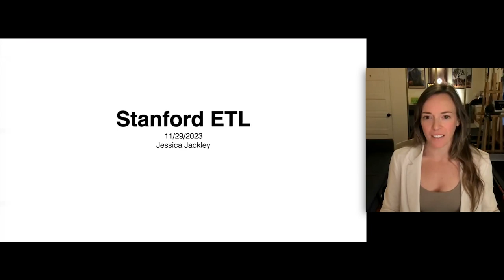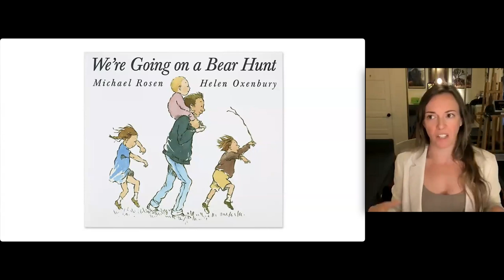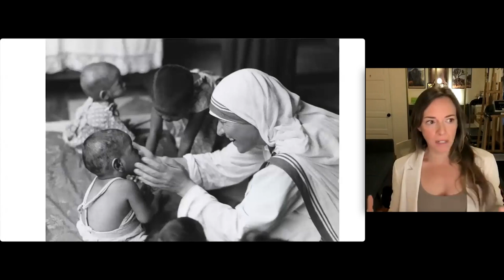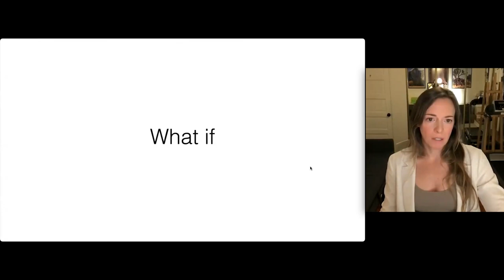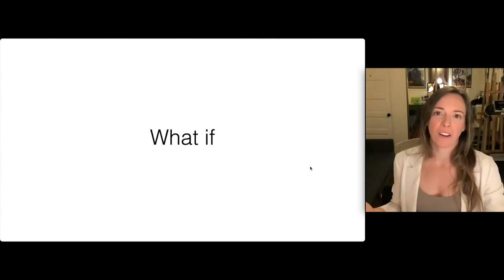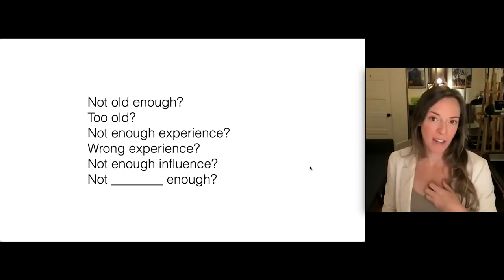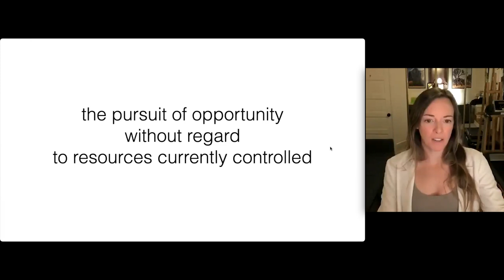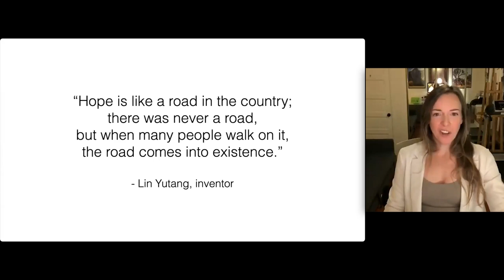Jessica Jackley (Kiva and Untapped Capital) - ‘What If?’ Changes the World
Jessica Jackley is an entrepreneur and investor best known as the founder of Kiva, the first microfinance crowdfunding platform, with $2 billion in loans since 2005. She is currently a founder and general partner at Untapped Capital, an early-stage venture capital firm championing unexpected founders. In this presentation, Jackley shares her journey to becoming a mission-focused entrepreneur and offers insights to inspire others to ask, “What if things were different?”